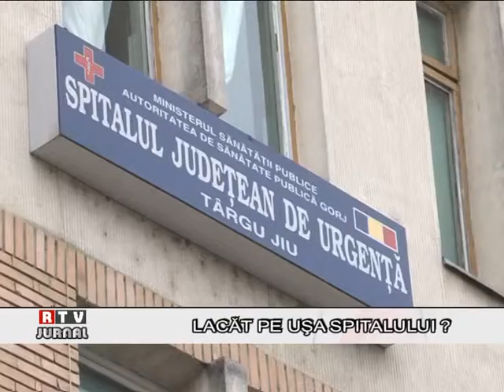LACAT PE USA SPITALULUI